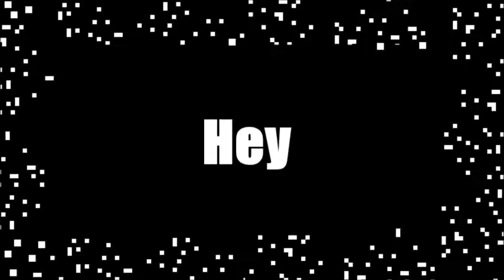Bully Part 9 | NINJA'S AND GREMLINS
Little Red Ninja Jim goes to school, and we help out yet another needy nerd.